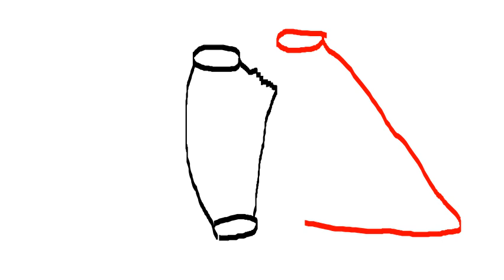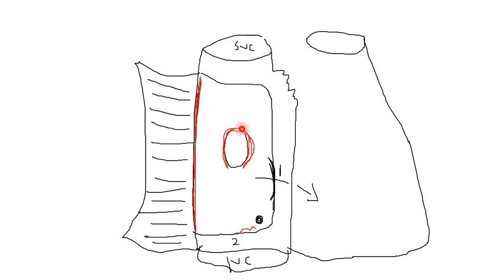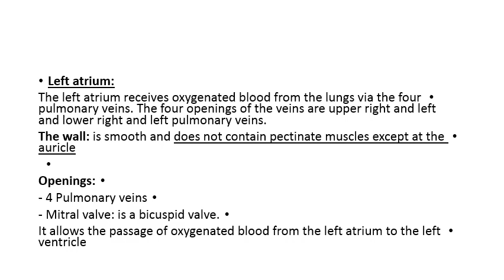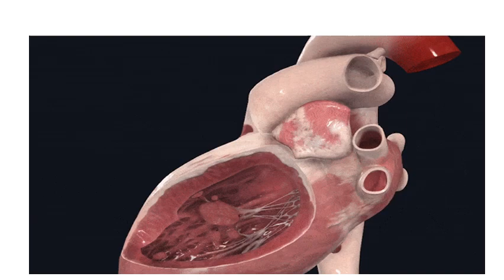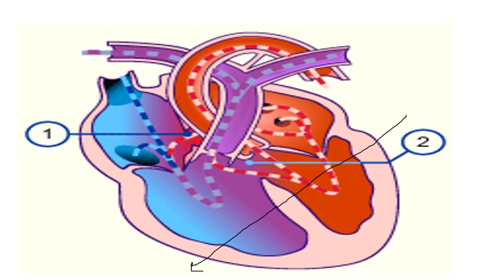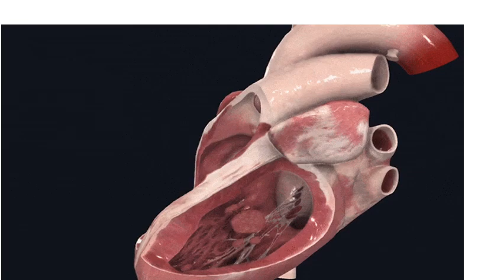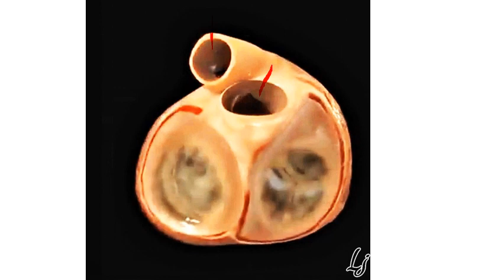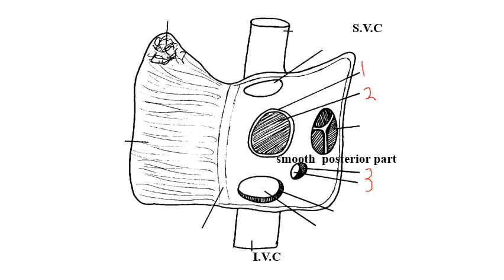3-INTERNAL FEATURE OF HEART